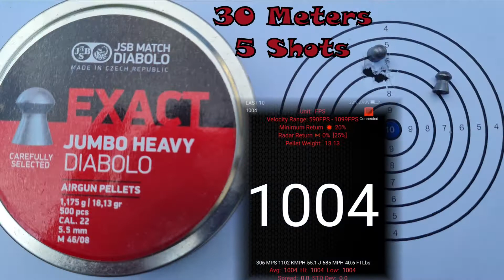Nova Vista Levethian with different slugs and pellets.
Started testing some pellets and slugs with the Nova Levethian.  Will do some finer adjustments. Not pellet fussy at all and doing exceptionally good with slugs. Will drop the regulator pressure and back hammer spring out to get  pellets to 880fps.